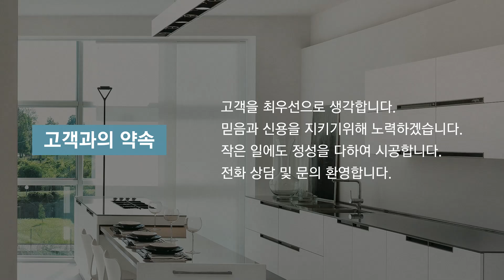조원동한일타운주공아파트인테리어 휴디자인인테리어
조원동로얄펠리스인테리어,조원동아너스빌인테리어,조원동한일타운주공아파트인테리어 휴디자인인테리어